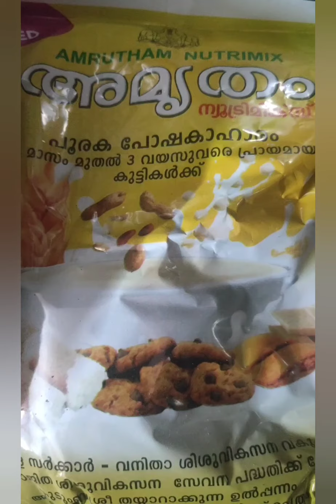eveningsnacks Amrutham nutrimix vech ഒരു variety evening snacks അയലോ